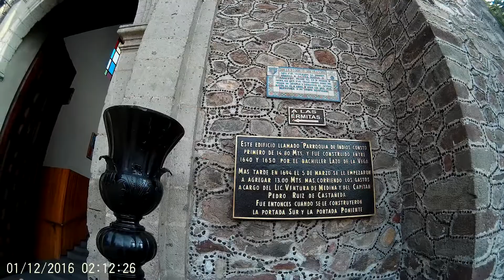Guadalupe tour Brahaman, basilica, Part 2 Mexico city 28 sept 18 in Nepali